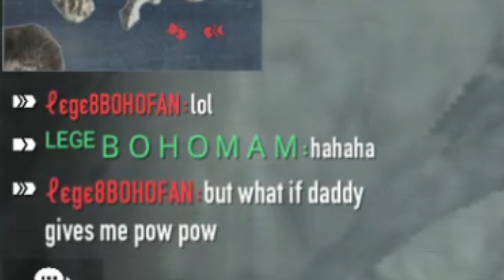[BohoFan] a rising STAR !